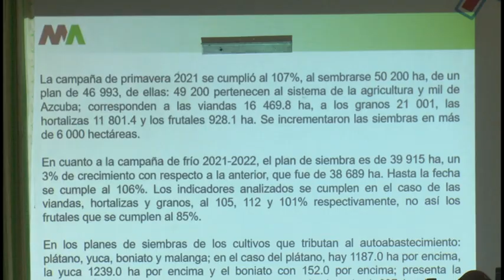Evalúan deficiencias del sistema de la agricultura en Granma durante el 2021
En este encuentro de trabajo se dio a conocer que uno de los sectores con mayores deficiencias e incumplimientos es el ganadero, el cual experimenta decrecimiento en el rebaño, problemas en la siembra de pastos y forrajes para garantizar alimentación animal, e incumplimiento en la entrega de leche y carne de ganado mayor a la industria.

Estos aspectos tienen su incidencia directa en el pueblo, pues no permiten estabilidad y garantía en las producciones lácteas fundamentalmente.  Pese a que la provincia cuenta con más de 513 mil hectáreas dedicadas a diferentes actividades de la agricultura, aun este fondo de tierra no está debidamente explotado.

Sobre el tema Alexander Rojas Pérez, delegado del sector en el territorio, insistió en hacer un uso racional de las parcelas por parte de los tenentes, al tiempo que llamó a agilizar más el proceso de entrega de tierra en usufructo, el cual tiene aún muchas trabas que atentan contra el desarrollo agrario de la provincia.